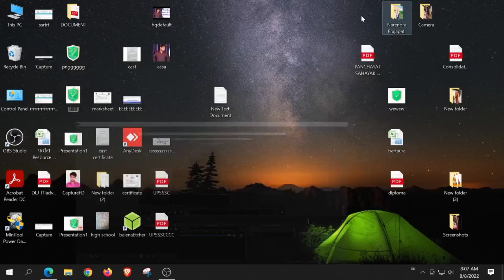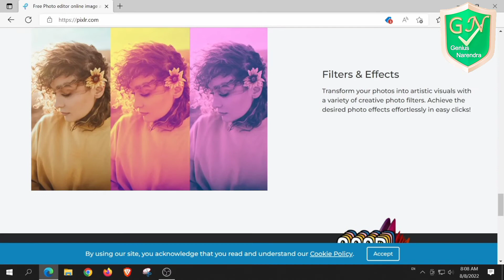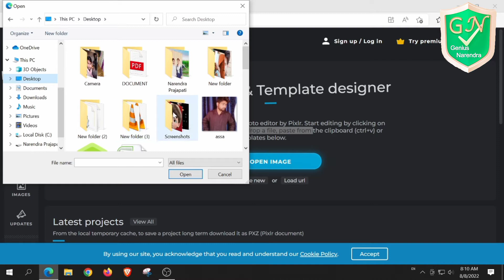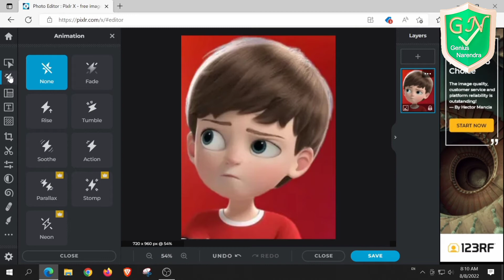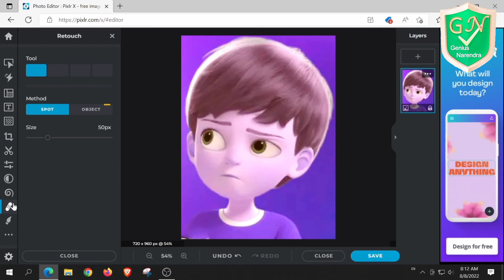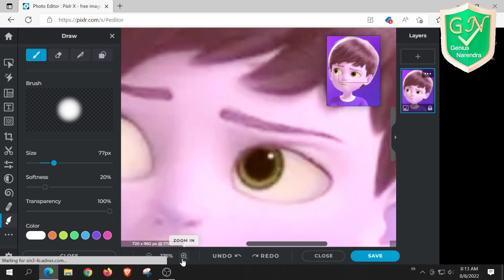online photo editing kaise karen || how to do photo editing online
online photo editing kaise karen
ऑनलाइन फोटो एडिटिंग कैसे करे
 how to do photo editing online